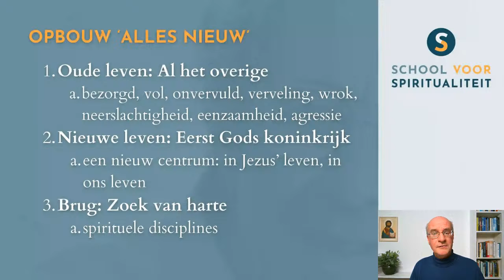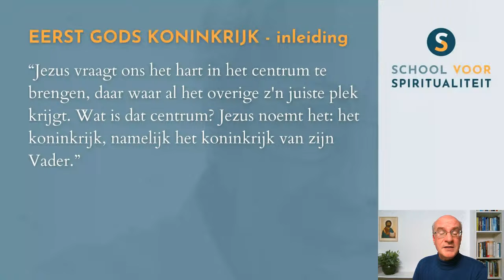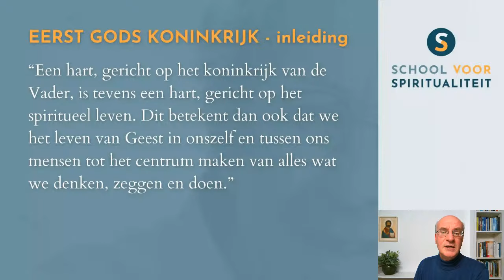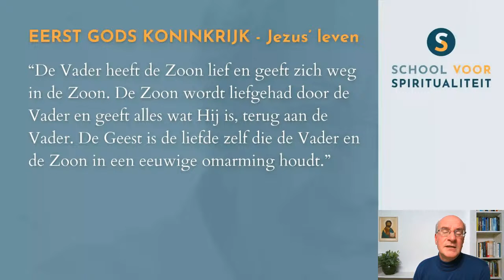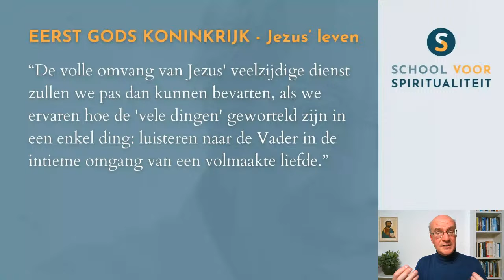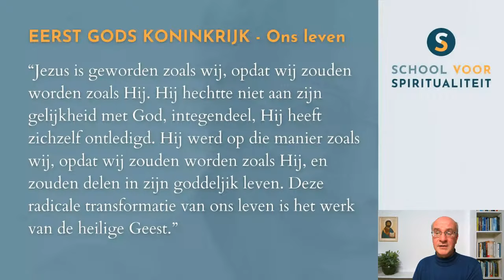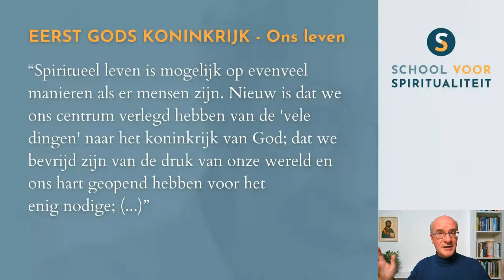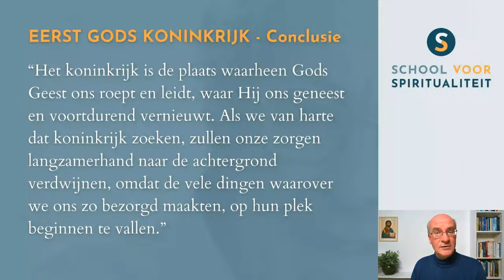Webinar 1 bij 'Hier en nu. Leven in de Geest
Webinar bij de online cursus